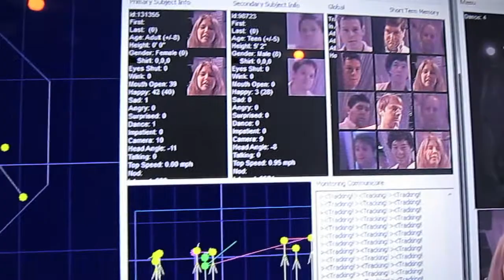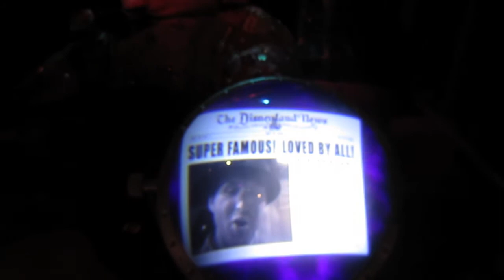Destini at D23 Expo 2011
The Amazing Destini is the latest from the Imagineering Research and Development department at Disney and was at D23 Expo to test him out on fans. He is a fortune-telling interactive robot that excepts coins and interactive with people by using his has special powers... sensors, artificial intelligence, and can also do video & face recognition. No word on if or when he will be at any of the Disney parks. Steve Sievers from Level 27 Media and Supa Pirate Booty Hunt got to test him out in this video.

Supa Pirate Booty Hunt / Music Saves Lives Animated PSA Episode "Nurse Boobies Please" featuring guest appearance by the band 3oh!3